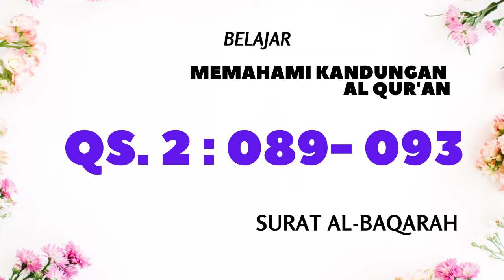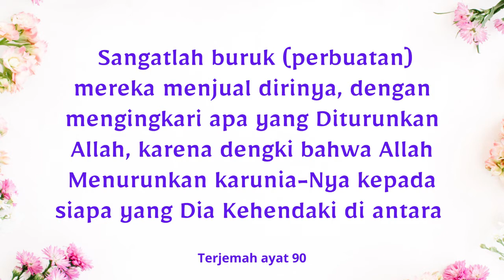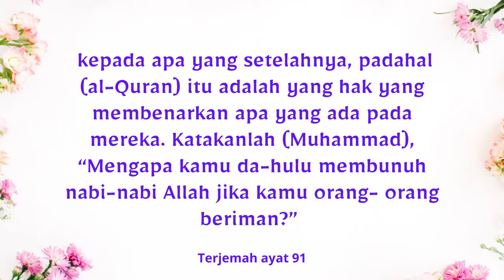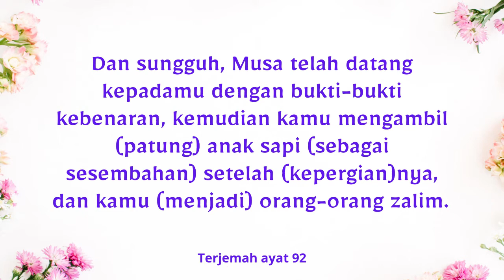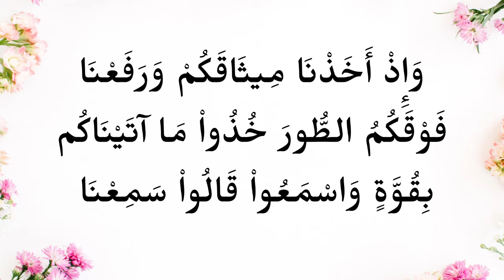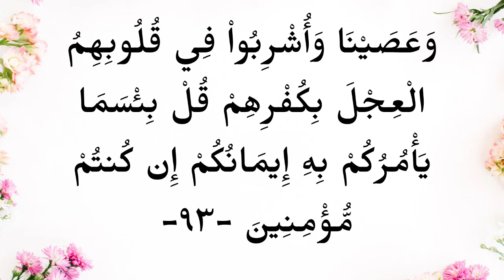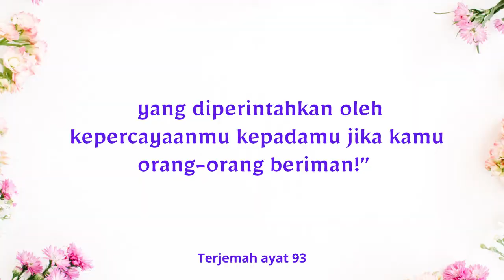014. Mempelajari Kandungan Surat Al-Baqarah ayat 089 sampai dengan 093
014. Mempelajari Kandungan Surat Al-Baqarah ayat 089 sampai dengan 093

Belajar memahami arti dan kandungan Surat ke 2 dari Al Quran, yaitu Surat Al Baqarah. Surat Al Baqarah ini terdiri dari 286 ayat. Ini Surat Madaniah. Pada kesempatan ini saya hanya membaca ayat ke 089 sampai dengan ke 093. Saya bacakan ayatnya (mohon maaf, jika bacaannya belum pas), saya bacakan arti per kata, saya bacakan terjemahnya, saya bacakan tafsir Ath-Thabari dan Ibnu Katsir, Munasabah, Asbabunnuzul dan Khasanah Pengetahuan yang dikandungnya.

Mari kita membiasakan membaca Al Quran:
(1) membaca dengan tajwidnya (ilmu tata cara membaca Al Quran),
(2) membaca artinya,
(3) membaca Asbabunnuzulnya,
(4) Belajar memahami kandungannya – Khasanah Pengetahuan dan Munasabah,
(5) serta belajar mengimplementasi kandungannya dalam kehidupan kita.

Semoga Allah SWT memberikan kesempatan dan kemampuan kita untuk itu semua.
Aamiin Yaa Robbal Aalaamiin. Semoga bermanfaat bagi kita semua.